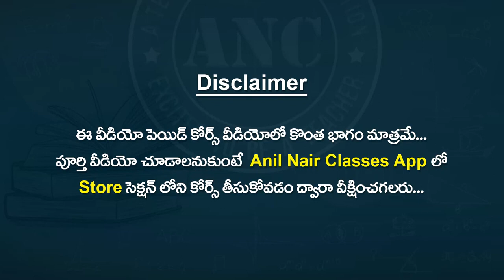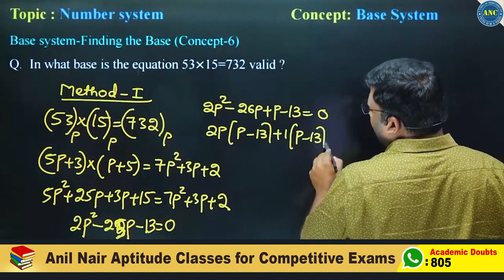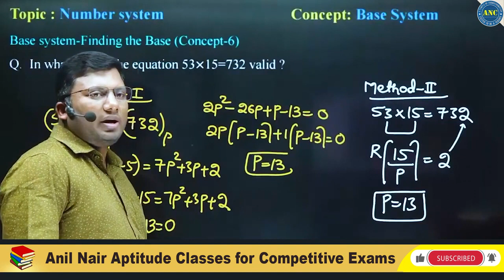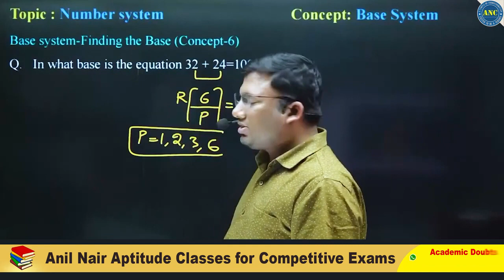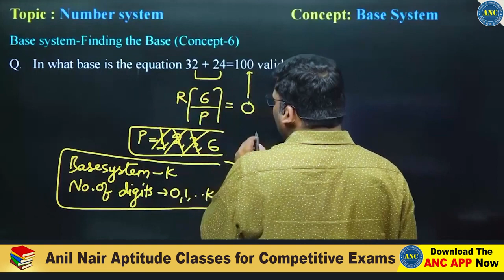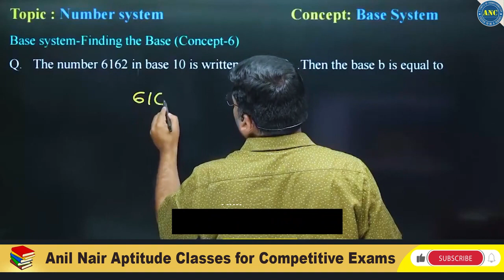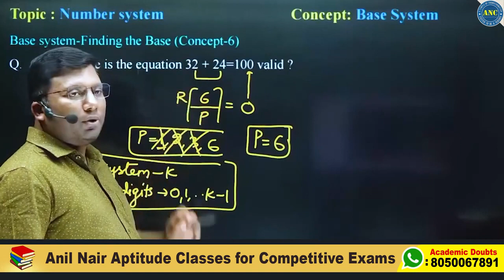అనవసరంగా సోది అంత క్యాలిక్యులేషన్స్ చేస్తారు | Base System Problems With Simple Solution | Anil Nair